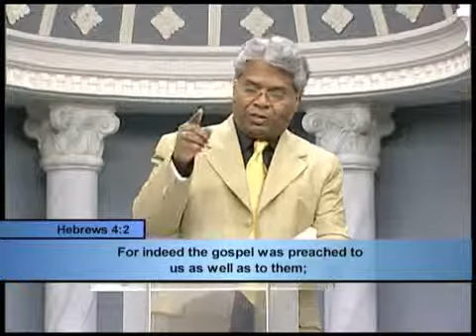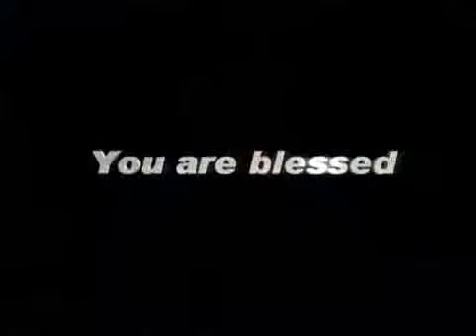HeadlinesTodayTV 28 JANUARY, 15